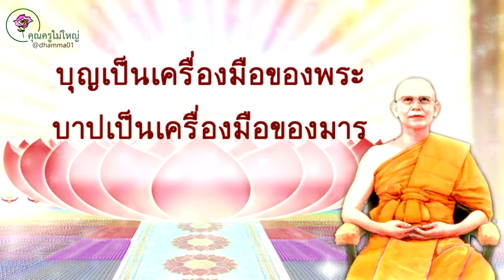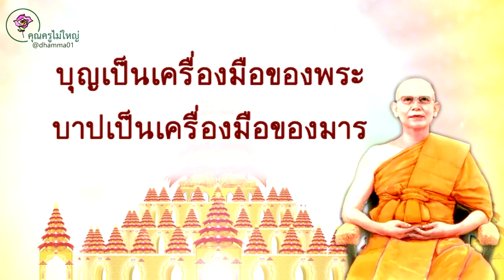211เครื่องมือของพระกับมาร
แต่ละวันที่ผ่านมานั้น
เราได้ตั้งใจทำอย่างที่เราตั้งใจไว้หรือเปล่า
ทำจนถึงระดับที่เรามีความปลื้มปิติภาคภูมิใจในตัวแล้วหรือยัง

แล้วก็ต้องตอกย้ำซ้ำเดิมเป้าหมายชีวิตว่า
เราเกิดมาทำไม
ก็ต้องฟังบ่อยๆ ฝนยังตกบ่อยๆ
ชาวนาก็ต้องปลูกข้าวบ่อยๆ
เราก็ยังต้องกินข้าวบ่อยๆ
หายใจบ่อยๆ
เพื่อจะได้ตอกย้ำซ้ำเดิมเป้าหมายชีวิต
ให้ตรึงแน่นอยู่ในใจเรา
จนกระทั่งอะไรๆก็มาสั่นคลอนเราไม่ได้